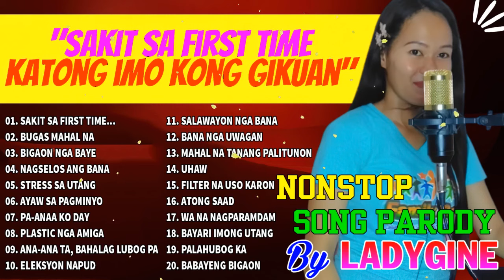"SAKIT SA FIRST TIME KATONG IMO KONG GIKUAN" Nonstop Song Parody by LadyGine - Bisaya Version 2023